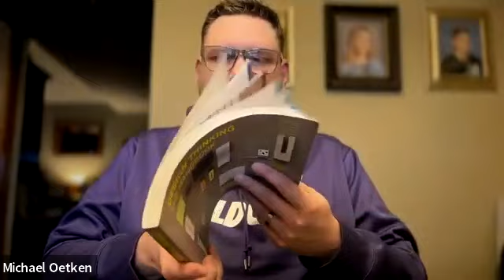Fundamentals of Design Thinking - Week 1 Instructor Video